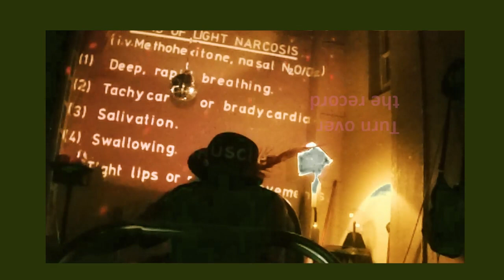¿Tape Noise TV? Spoken Weirdo, consumer capitulation therapy¿?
Verandada, discourse of dada mentality; subverting consumer 'quality'; slides, drone. home keyboard, a narrative of nonchalance, towards class based competence..